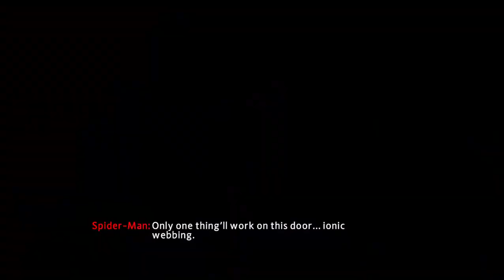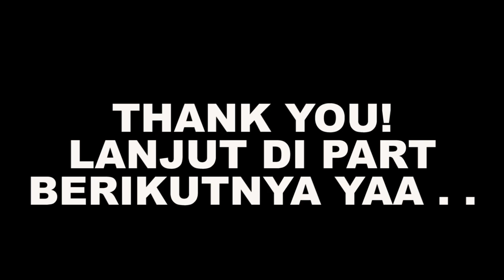FISK THE KINGPIN - The Amazing Spiderman 2 Indonesia Walkthrough - Part 11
The Amazing Spiderman 2 Indonesia Walkthrough - Part 11

"The Amazing Spider-Man 2 is an open world action-adventure video game based on the Marvel Comics character Spider-Man, and is the sequel to 2012's The Amazing Spider-Man. It was developed by Beenox and published by Activision. It is loosely based on the 2014 film of the same name. It was released on April 29 in North America and May 2 in Europe for Microsoft Windows, Nintendo 3DS, PlayStation 3, PlayStation 4, Wii U, and Xbox 360. The Xbox One version was released alongside the other platforms digitally while the release of physical copies was delayed by two weeks. Gameloft also released a mobile version on April 17 for iOS and Android devices as a paid game. The game was also localized in Japan as a Sony-exclusive title. This is the final Spider-Man game published by Activision."